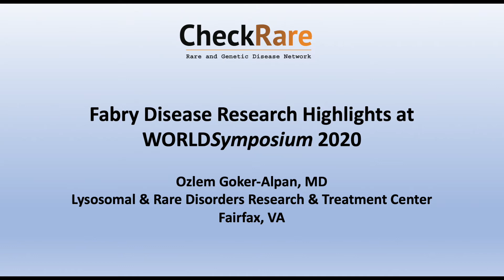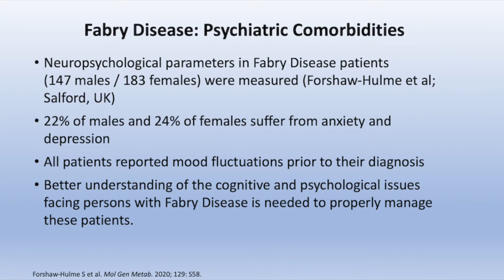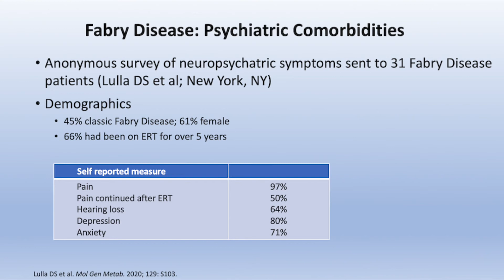Depression, Anxiety, and Fabry Disease: Highlights from WORLDSymposium 2020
Ozlem Goker-Alpan, MD, provides a summary of research presented at WORLDSymposium 2020 focused on the psychological issues associated with Fabry disease.

This video resource is part of the CME activity Fabry Disease Highlights from WORLDSymposium 2020, which is supported by an educational grant from Genzyme Corporation.